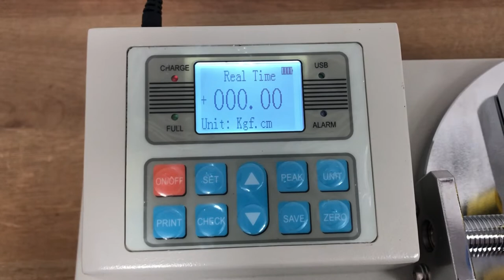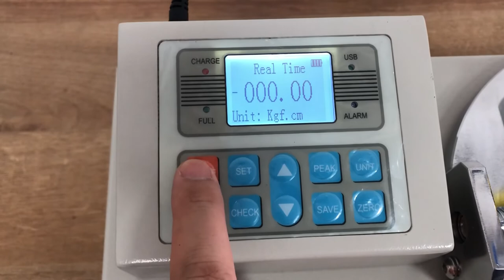Bottle Cap Torque Tester RT-719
Bottle cap torque tester is one of intelligent multi-function instruction equipment for testing or inspecting many kinds of caps with torque. It specially is used on testing the torque of cap or lamb cap.